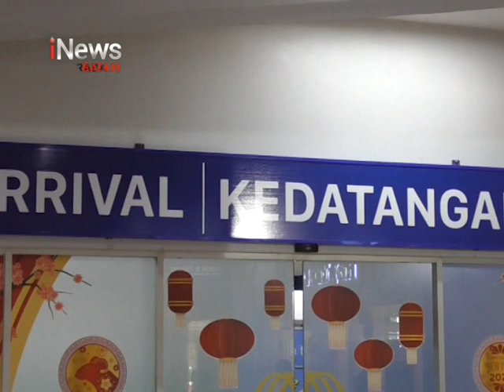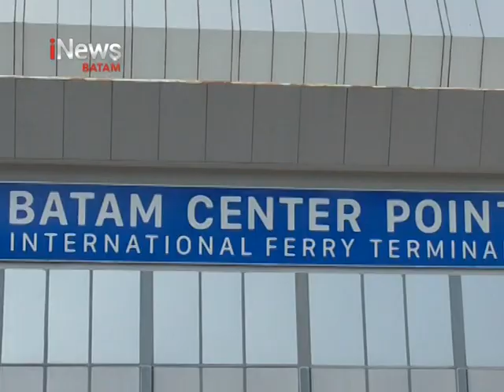Dampak Virus Korona, Kunjungan Wisatawan ke Batam Menurun - INEWS KEPRI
Tanggal tayang :
05 Februari 2020
Follow Account official kami: